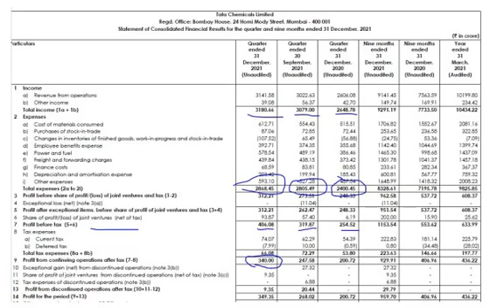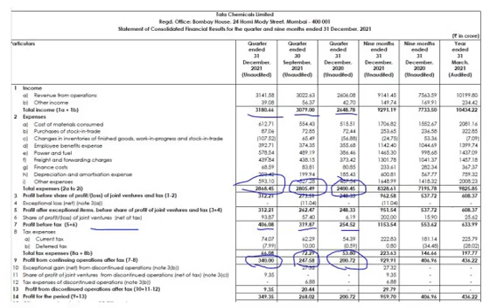Tata Chemicals Ltd Q3 review | Stock Market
All Views and contents in this videos are my personal interpretatons based on my personal research. I don't take any responsibilities for any loss to anyone due to misinformation or misinterpretations of my videos. Use the information at Your Own Risk. I am not SEBI registered.